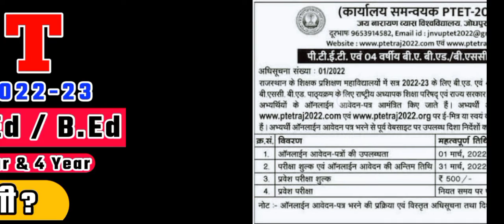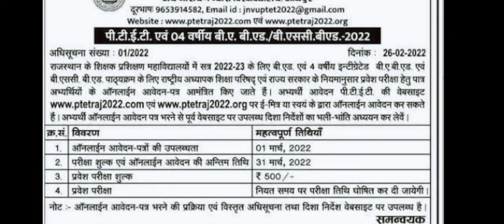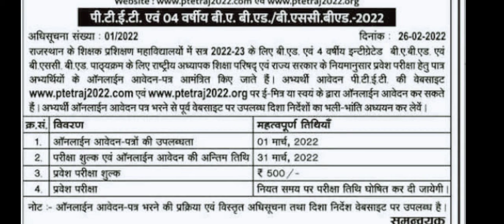PTET 2022 कि परिक्षा कब तक होंगी ? || ptet exam kab hongi || ptet exam form online kaise kre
ptet
ptet exam form kaise bhare
ptet 2022 ka form kaise fill kre
ptet 2022 ki exam kab hogi
ptet 2022 ki tyari kaise kre
ptet exam form
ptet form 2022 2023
ptet exam form 2022 23
ptet2022
ba bed
bsc bed
ptet syllabus
Rajasthan ptet
Bihar ptet
up ptet
ptet result
ptet cut off 2022
ptet result kab aaega
ptet ka result kaise check kare